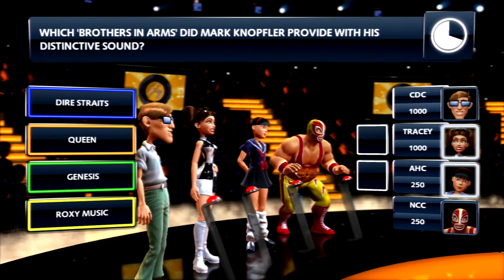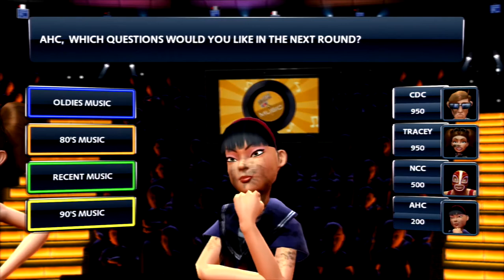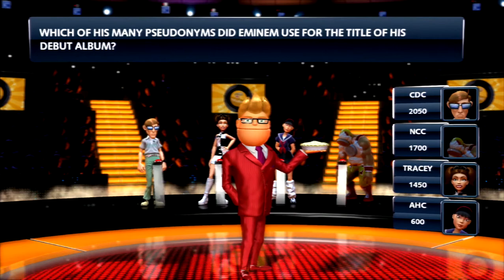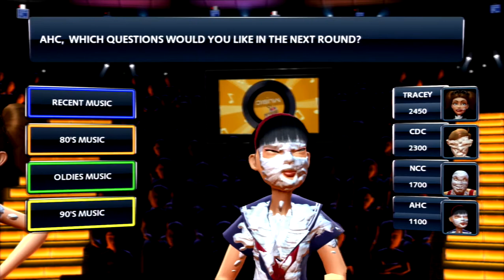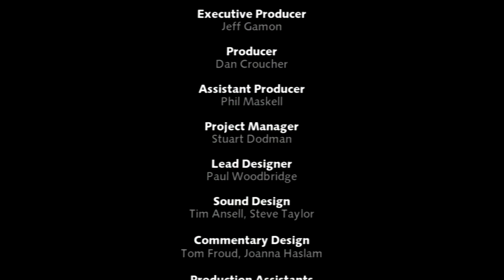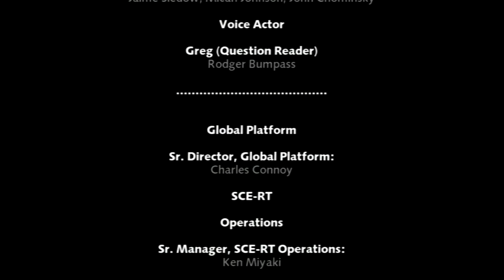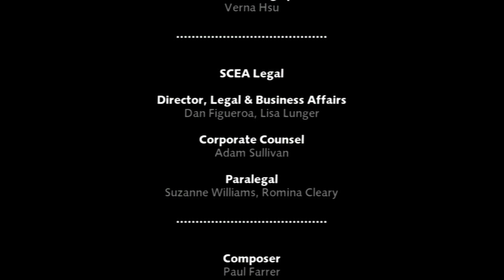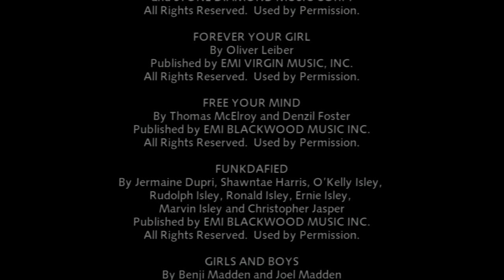World of Playthroughs: Buzz! Quiz TV (Music Only Questions)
Here's a playthrough of Buzz! Quiz TV for the PlayStation 3.  Just to clarify when I say playthrough there is no commentary,  when I say walkthrough there is commentary.